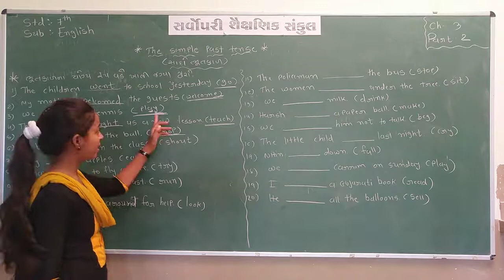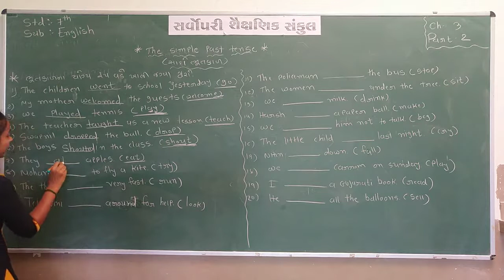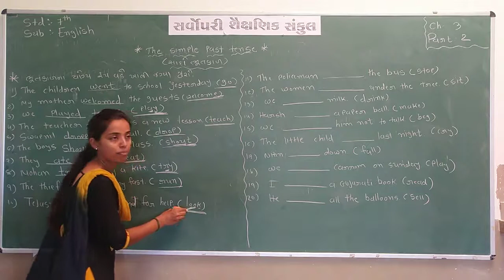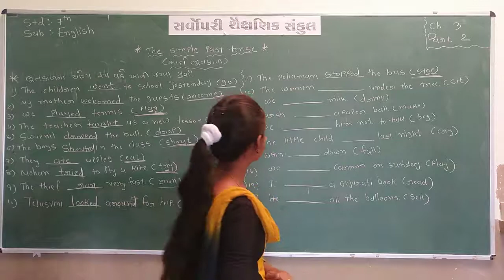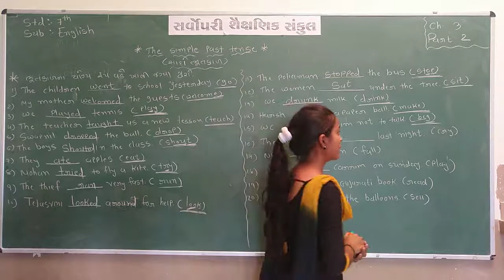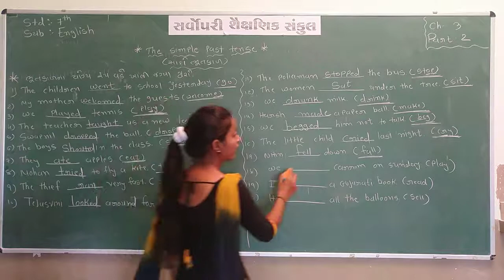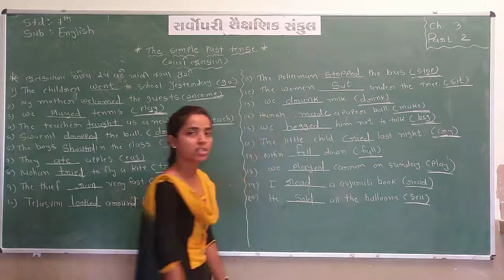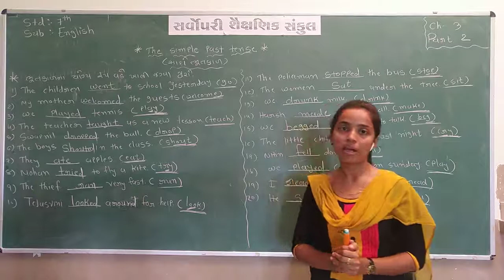Std 7 | English | Chapter 3 | Part 2